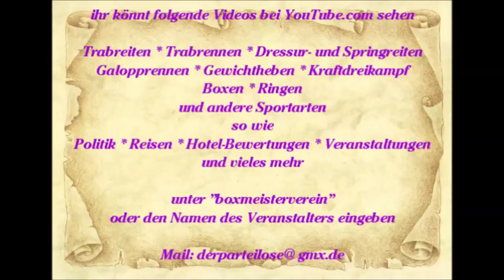531 * Der Sportler * Reisen * Spanien Paguera Karen die Show Sängerin Hawaii 15.06.2015